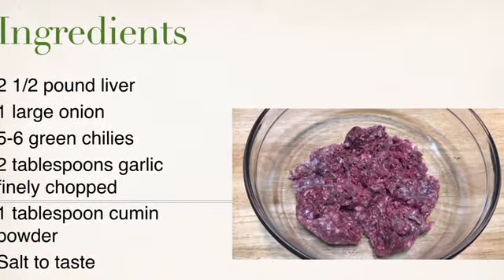Egyptian Liver Recipe| kibda Sikandrani